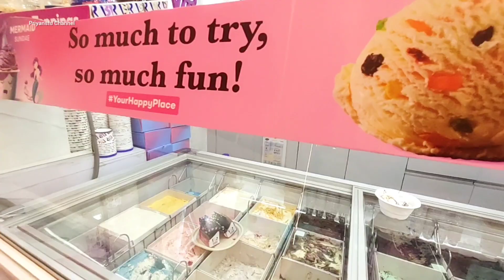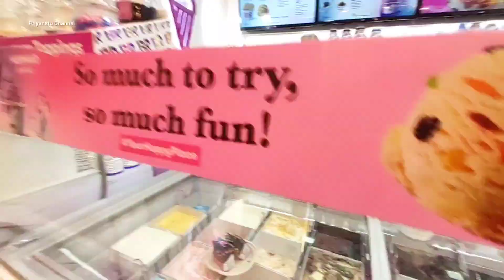Baskin Robbins Icecream parlour at Barasat Kolkata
quality and quantity just wow guys please visit and enjoy your day with baskinrobbins icecream

👉 barasat baskin Robbins icecream parlour address -
PF8M+XG2, Barasat Champadali Road, Barasat, Kolkata, West Bengal 700124